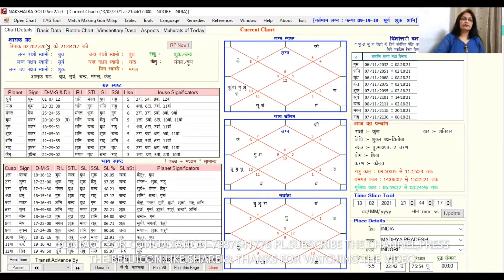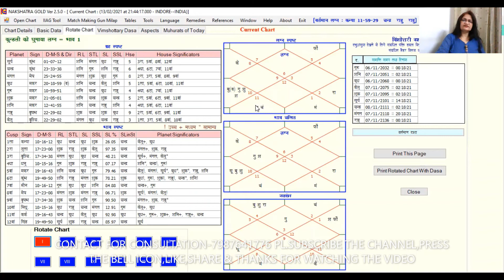सूर्य का गोचर कुम्भ राशि में , क्या होगा प्रभाव?मेष से कन्या लगन/राशि के लिए -13FEBRUARY2021-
ज्योतिष वेदांग का एक अंग है, जो ईश्वरीय संकेत को बताने में सहायक होता है- ग्रहों और नक्षत्रों के आधार पर| अतः यह सम्पूर्ण मानव जाति के हित के लिए होता है |

सूर्यगोचरकुम्भराशि में , क्या होगा प्रभाव?मेष से कन्या लगन/राशि के लिए -13FEBRUARY2021

Divine Astrology